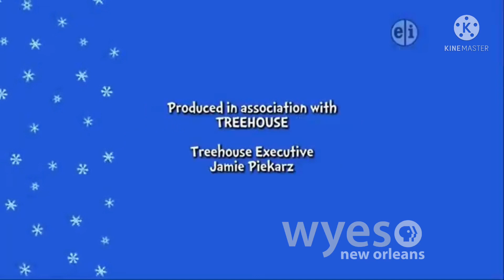PBS Kids Program Break #19 (WYES-DT1 2011)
Here are the following program breaks:

PBS Kids Promo: Curious George
Cat In The Hat Funding & Closing Credits
PBS Kids System Cue - Rabbits
PBS Kids Promo: Sesame Street
PBS Kids Promo: Martha Speaks
PBS Kids GO! Promo: Arthur
WYES-DT1 Bumper: WYES.org
PBS Kids Bumper: What Do You Think About? - Green Light (WYES-DT1)
PBS Kids Station ID: Dot’s Cat (WYES-DT1)